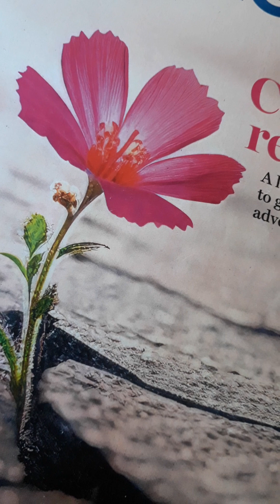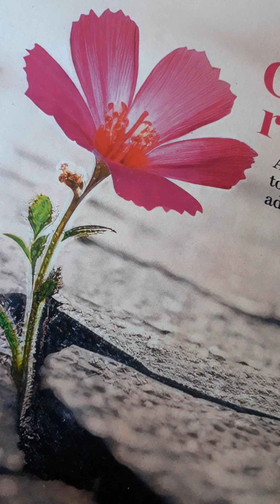পরদেশনী যাও উরে,, মোহাম্মাদ ইয়াকুব আলি খাঁন।নজরুল সংগীত।